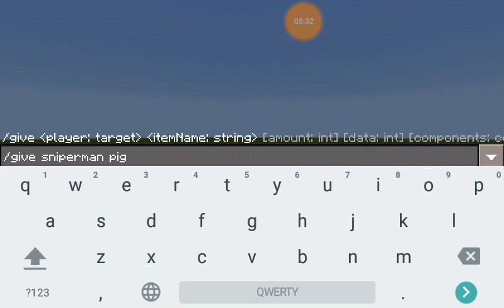Blue lucky block!!!!!!!!